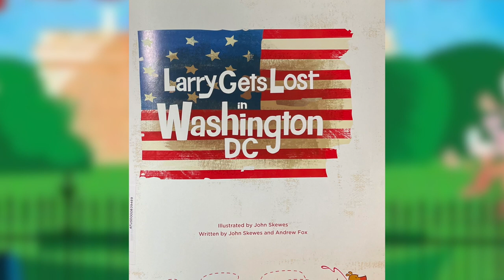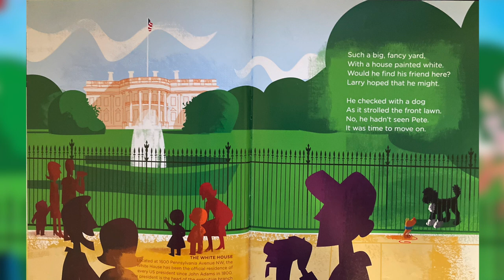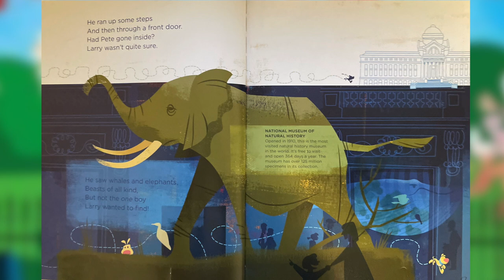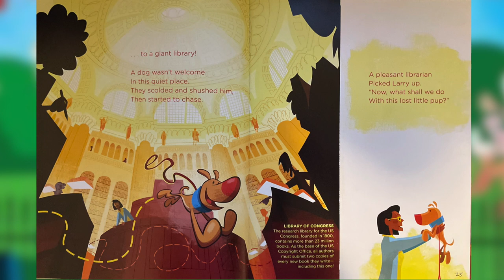Larry Get Lost in Washington D.C.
JKL Educational Media Larry Get Lost in Washington D.C. Education Story time